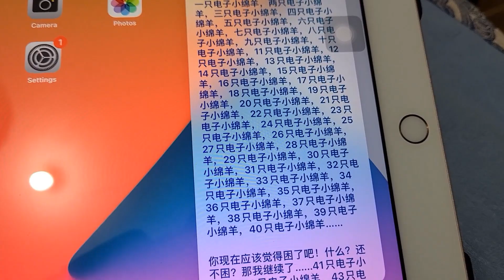weekend vlog: amusement park, popsicle, food, fun!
its been a week of me being sick so i havent posted much but after i gotten all better, IM BACK!! and ive gotten a new ipad so imma make videos on the ipad (MAYBE)
i got bubble tea and went to the amusement park so it was fun!
i cant wait to have fun next weekend!!! (: